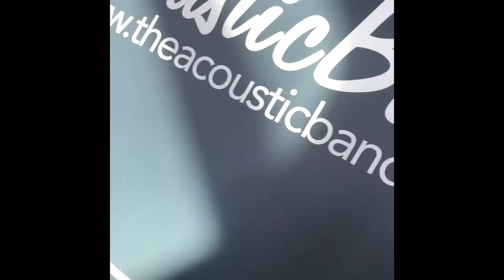The Acoustic Band Trailer 2021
We „The Acoustic Band“ playing various Songs Live.

We are 'The Acoustic Band'. Available as either a duo or trio, we are the ideal accompaniment to your event, offering a wide range of styles from Rock to Pop to the classics and more. The perfect musical ambience for your event.

We have a wide and varied program with a good mix of both iconic and modern songs that appeal to audiences of all ages. As a band we carefully put together our setlist ensuring that we capture the right atmosphere for each event. Click through our songs, clips and videos and get an idea of our sound.

Acoustic Elements - The Acoustic Band

References:
1. Hotel Stanglwirt - Kitzbühel
2. IceQ - Sölden
3. Top Mountain Star - Obergurgl
4. Cross Point - Obergurgl
5. Hotel Schwarz - Mieming
6. Hotel Stock - Finkenberg
7. Hotel Central - Sölden
8. Hotel Bergland - Sölden
9. Top Hotel - Hochgurgl
10. Aqua Dome - Löngenfeld
11. Naturhotel Waldklause - Löngenfeld
12. Hotel Ischgler Hof - Ischgl
13. Hotel Fliana - Ischgl
14. Hotel Astoria - Seefeld
15. Hotel AROSA - Kitzbühel